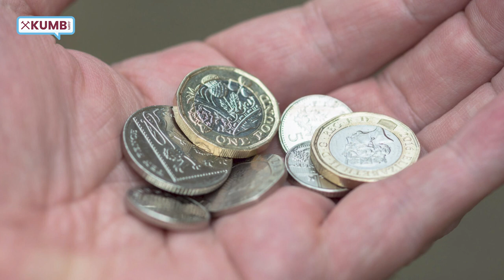West Ham United v Wolverhampton Wanderers: Match Preview, with Preview Percy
Preview Percy looks ahead to Saturday's Premier League meeting between West Ham United and Wolves at the London Olympic Stadium in his own inimitable style.